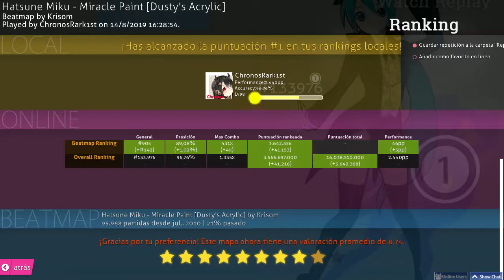【Project osu! 2nd】OSTER Project (初音ミク) - Miracle Paint [Dusty's Acrylic] Liveplay Rank A +HD (FC?)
EN: Before the skin of 001thefish was updated I had tried it at the time

ES/LA: Antes de que la skin de 001thefish estuviera actualizada lo había probado en su momento

Player:【ChronosRark1st】"Me"

**Technical Data:**